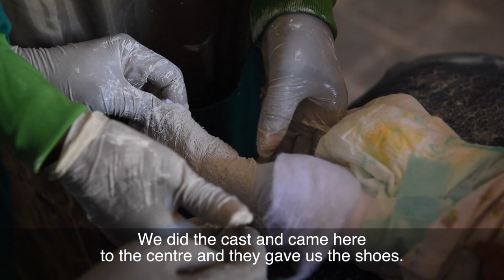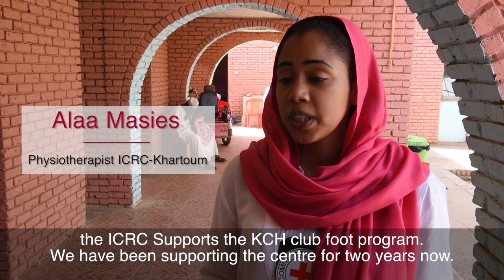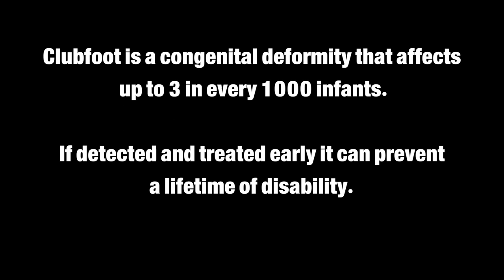Sudan: Preventing lifelong disability by supporting ‘club foot program’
Clubfoot is a congenital deformity where a baby is born with one or both feet facing inwards and downwards, preventing them from placing the soles of their feet flat on the ground. Detecting and treating clubfoot before a baby starts walking, prevents the child from a painful and difficult early walking experience and a lifelong disability. The Khartoum Cheshire Home, is the only centre in Sudan offering this treatment and is receiving patients from across the country including Darfur.